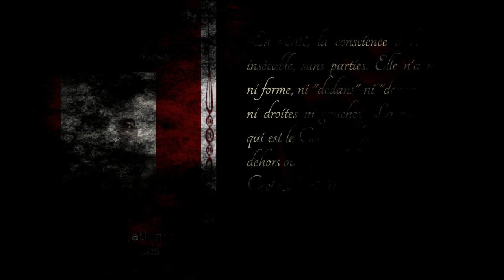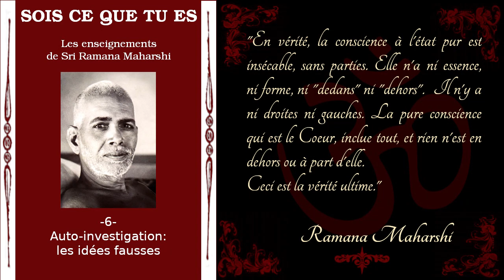Ramana Maharshi - Sois ce que tu es - 6 - Auto investigation: les idées fausses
Ramana Maharshi nous guide, dans ce chapitre 6, à travers les idées fausses et donc vers l'authentique pratique de "Qui suis-je?". Cette question, disait-il, n'est pas une invitation à analyser l'esprit pour en arriver à un certain nombre de conclusions quant à sa nature, pas plus qu'elle n'est un mantra; elle est simplement un outil facilitant le déplacement de l'attention, des objets de pensées et de perceptions, vers celui qui perçoit, qui pense.

Bibliographie:
"Sois ce que tu es: les enseignements de Ramana Maharshi" par David Godman, traduction Maurice Salen, éditions Claire Maisonneuve

▶️ Pour télécharger gratuitement ou en faisant un don le fichier audio